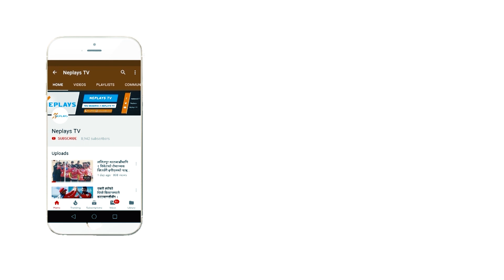खबरै नगरी टिमबाट हटाइदाकाे पिडा l Anil Gurung ll Interview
नेपाली राष्ट्रिय फुटबल टिमका पूर्व कप्तान अनिल गुरुङले नेपाली फुटबल विगतको भन्दा अहिले कमजोर बनेको टिप्पणी गरेका छन् । नेप्लेज टिभीसँगको कुराकानीमा गुरुङले आफूहरु खेल्दा नेपालले वरियतामा पनि फड्को मार्दै १३५ औं स्थानमा आएको र अहिले स्तर खस्कदै गएको पनि बताए । विगतको भन्दा अहिले नेपाली फुटबलको नतिजा राम्रो रहेको बताइए पनि मुख्य टिम भन्दा पनि यु–२३ टिमले हात पारेको सफलतालाई गनिएको बताए । फर्ममा रहेका बेला एकाएक सन्यास लिएका गुरुङले आफूले सन्यास लिनुपर्नाको कारणबारे पनि खुलस्त कुरा राखे । ललितपुरको काठमाडौं रेसिडेन्सीमा बसोबास गर्ने गुरुङले लकडाउनका कारण भने आफूलाई पनि समस्या परेको बताए । शुरुमा केही अप्ठेरो परेपनि पछि तालिका बनाएर काम गर्दा भने सहज भएको बताए ।

Edit: Manoj Basnet
Camera : Amar Bhandari
Producer: Mukti Babu Regmi
Post Production: Neplays Media Management.